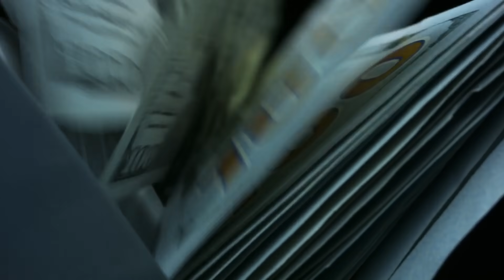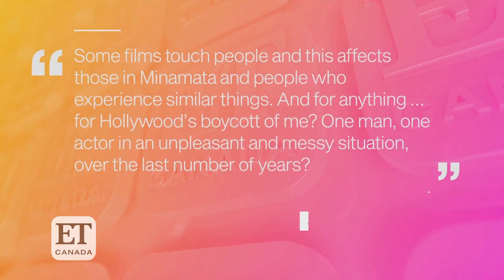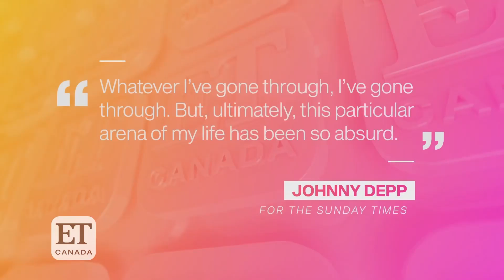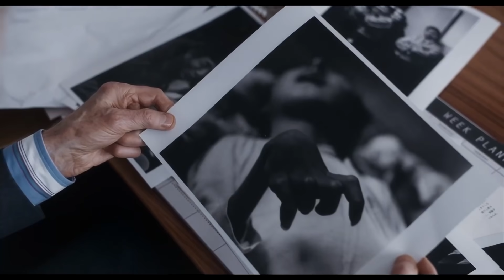"It's Over" AH Faces 5 Years In Prison After Johnny Depp Wins Case...?!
"It's Over"  AH Faces 5 Years After Lying In Court And Loosing The Case...?!
When it comes to Johnny Depp, it seems as though a lot has been going against him as of late. Not the least of which is the court situation with his ex-wife Amber Heard. But she has gone and blasted Johnny Depp every which way she can to try and convince people that he  her during their one-year marriage. But Johnny has maintained his innocence and fought back...and yet has lost many things during that time. Including a Libel case in the UK. But at last, a major victory has come forth, and it could turn things around! Allow us to break it down for you.

And there you have it, everyone! A look at the situation with Johnny Depp and how his case will indeed go onward despite Amber Heard's repeated motions to get it tossed. Do you think that Johnny Depp will be able to stack this on top of other minor victories in order to showcase his innocence? Or will Amber Heard continue to fight back until she can't anymore?

clevver news big win barnaby joyce adam waldman